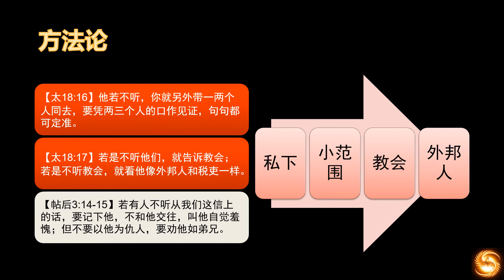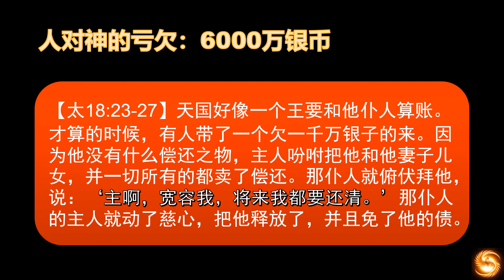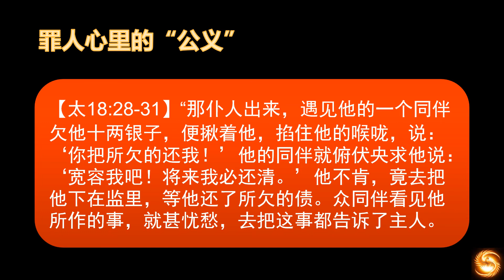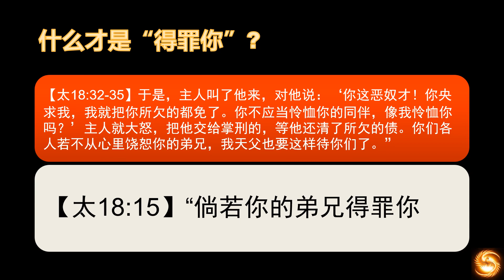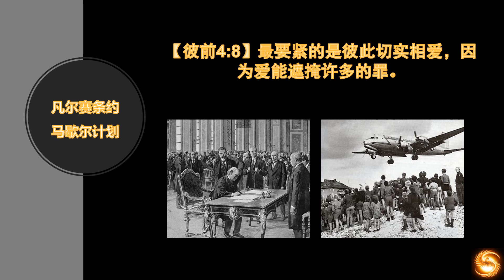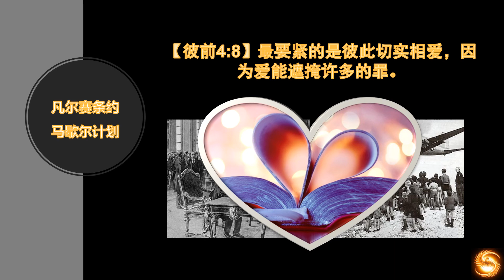新约36 马太福音 18章10-35节 饶恕七十个七次